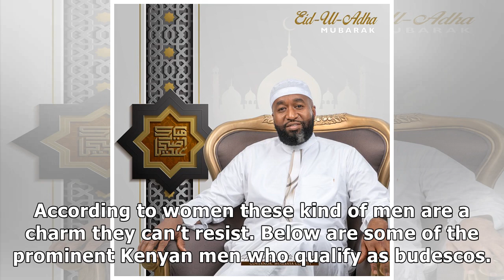Budesko Sacco: Prominent men who make the list (Photos)